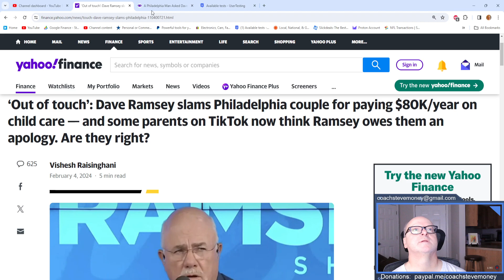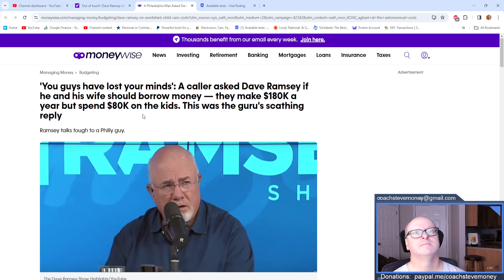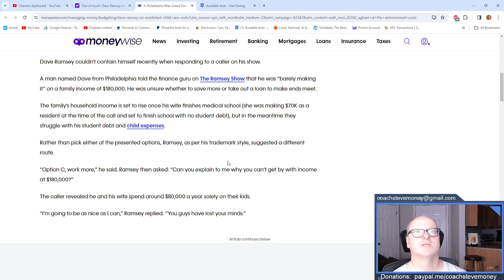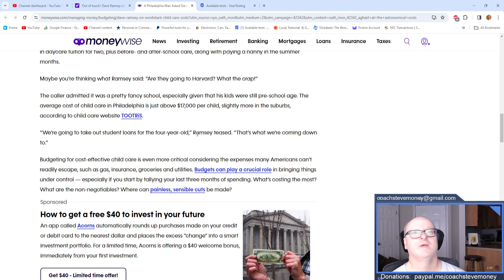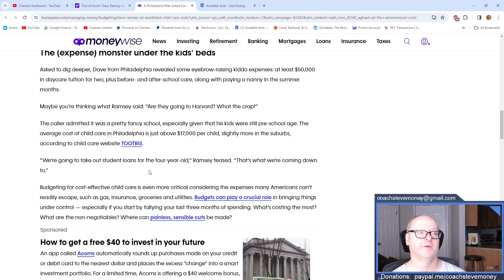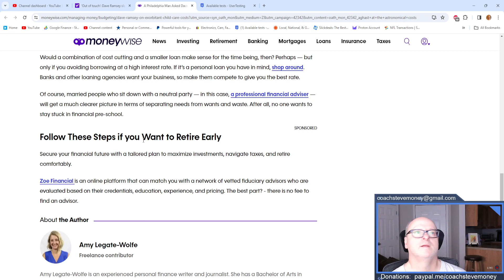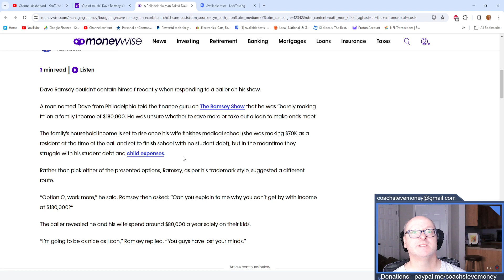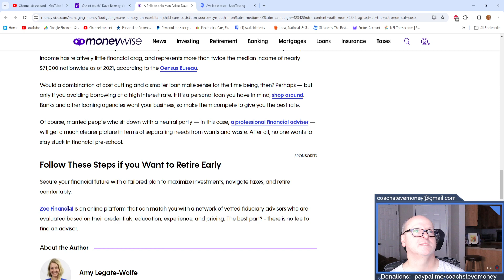Dave Ramsey Out Of Touch OLDER Article More Info Reaction